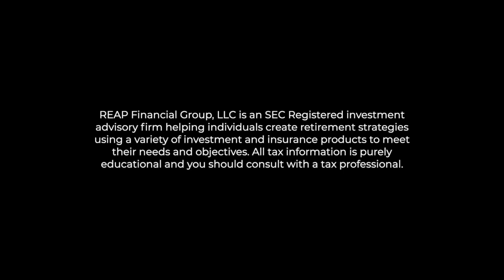What to Do to Avoid IRA Distribution Risks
Uncover the hidden costs of delaying IRA distributions with Chris Heerlein, CEO of Reap Financial. In this detailed breakdown, Chris explains how deferring distributions can lead to higher tax brackets and unnecessary tax burdens in retirement. Learn the strategic steps to take control of your taxes and optimize your retirement planning today.

🕒 Timestamps:
00:00 - Introduction
01:21 - The Myth of Lower Taxes in Retirement
02:20 - Understanding Required Minimum Distributions (RMDs)
03:10 - Strategic Early Distributions
04:06 - Tax Strategies for Late-Life Planning
05:39 - Roth IRA and Roth 401(k) Benefits
06:26 - Customizing Your Distribution Strategy
07:22 - Schedule Your Tax Savings Analysis